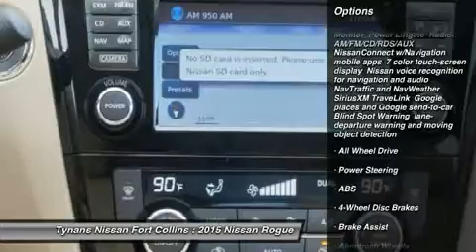2015 Nissan Rogue Fort Collins CO 251175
Don't miss this 2015 Nissan Rogue. It's equipped with Automatic transmission and features a Gun Metallic exterior. With 5 miles, You'll want to take this car home. Make a great choice today.